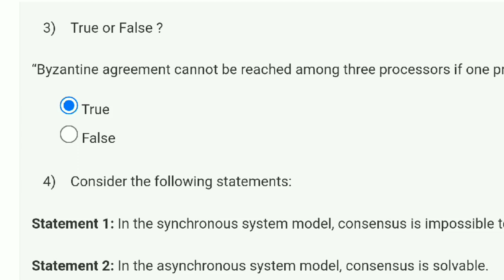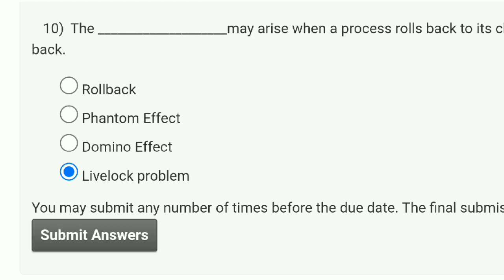Cloud Computing And Distributed Systems | Week 5 Answers 2023 | NPTEL